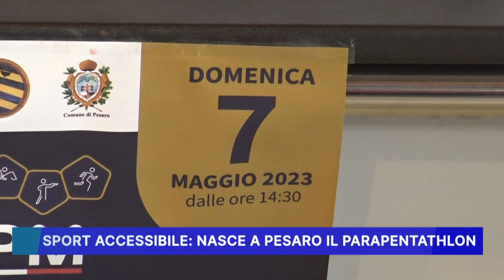SPORT ACCESSIBILE: NASCE A PESARO IL PARAPENTATHLON